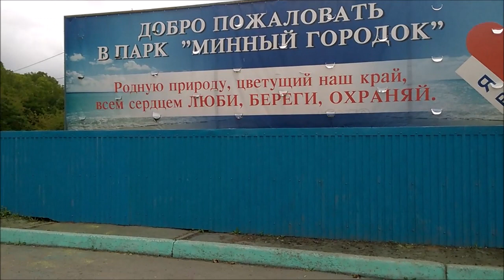Парк " Минный городок " на Баляева . Владивосток